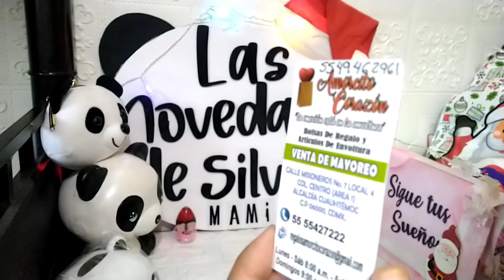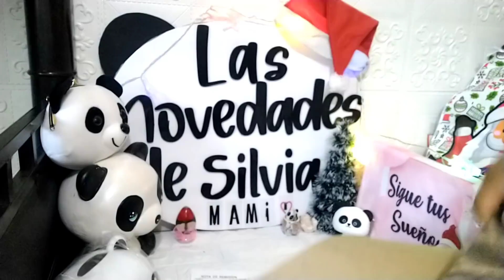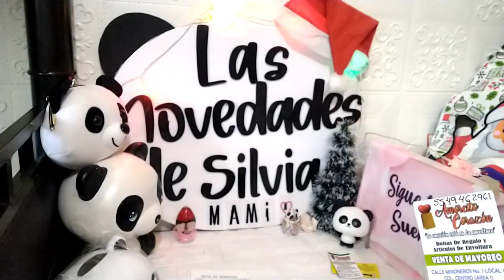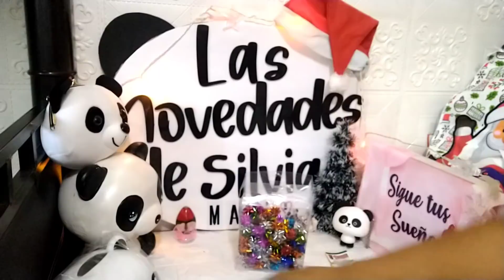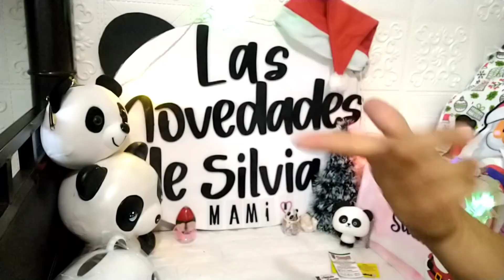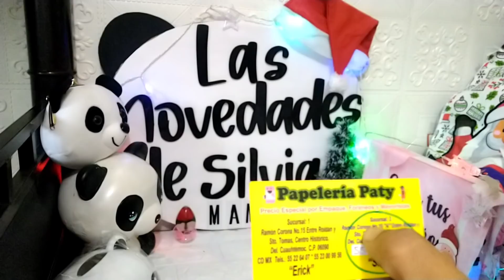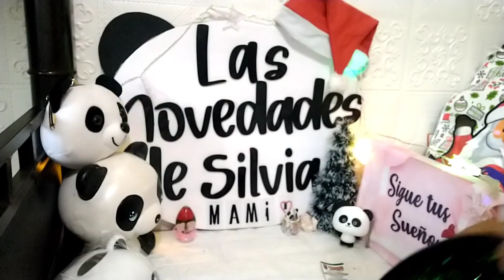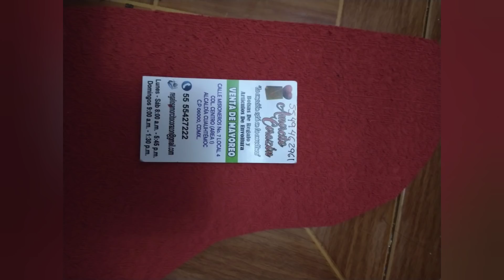compras navideñas de papel,escarcha y un poquito más 🎄🎁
mi tel es el 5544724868 estoy para servirles

el tel del papel es el :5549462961 calle misioneros

el tel de la escarcha es el :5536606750 calle Ramón corona